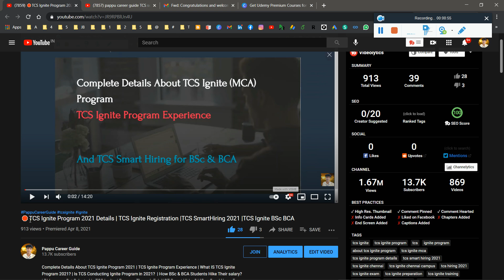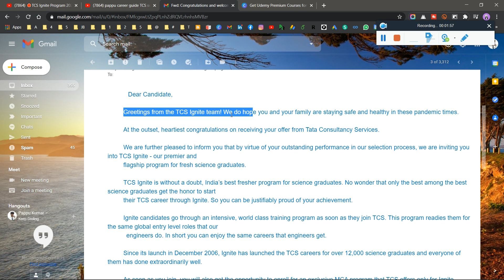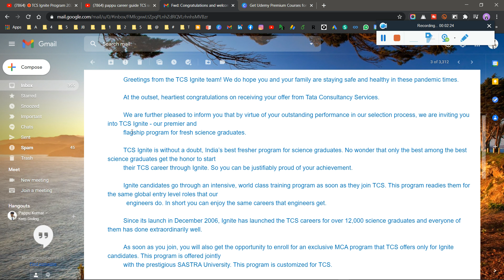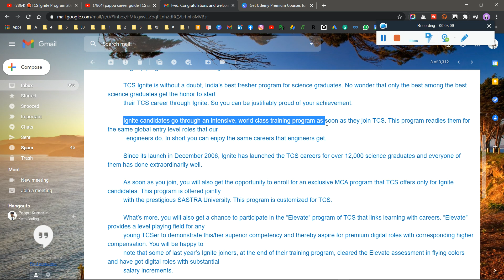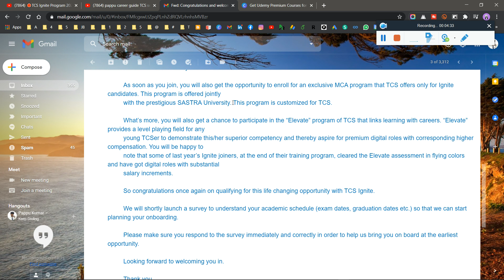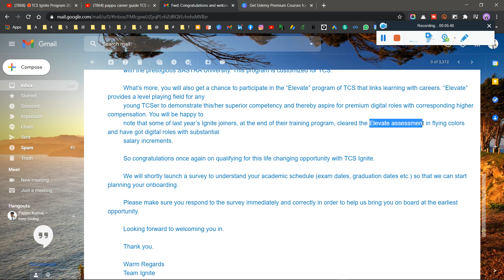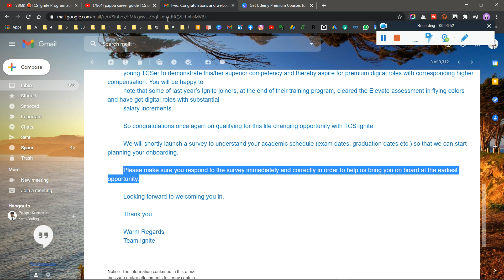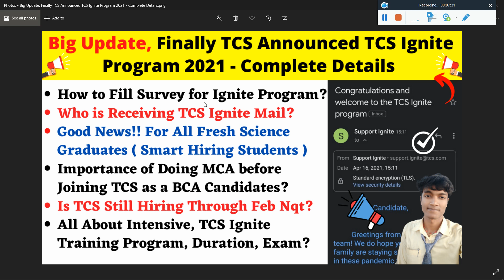🛑Big Update, Finally TCS Announced TCS Ignite Program 2021 | TCS Ignite Survey Form-Full Information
🛑Big Update, Finally TCS Announced TCS Ignite Program 2021 | TCS Ignite Survey Form Mail | How to Fill Survey for Ignite Program? | Who is Receiving TCS Ignite Mail? | Good News!! For All Fresh Science Graduates ( Smart Hiring Students ) | Importance of Doing MCA before Joining TCS as a BCA Candidates? | Is TCS Still Hiring Through Feb NQT? | All About Intensive, TCS Ignite Training Program, Duration, Exam?Complete Details About TCS Ignite Program 2021 | TCS Ignite Program Experience | What IS TCS Ignite Program 2021? | Is TCS Conducting Ignite Program in 2021?  | How BSc & BCA Students Hike Their salary? | Did anyone Get Selected in TCS Ignite  | Program Through Feb NQT Smart Hiring? | "One Good News For Feb'2021 NQT Students" | TCS Sending Xplore Mail to BSc & BCA Students? | TCS Ignite Eligibility Criteria, Selection Process, | How To Register & Important Points-Discussion - Full Information

⭕Regions Wise TCS Discussion Group Join your Group Now⭕

🛑Update, No Need to Give TCS May'21 NQT Exam Again - Good News for All TCS Aspirants!!

🛑Score Card Updated in TCSion Profile, What's Next!! Apply in Companies which Hire through NQT Score

🛑Update, TCS Offer Letter Acceptance to TCS Work Project Allocation Full Process Journey in One Video

tcs smart hiring for bsc and bca
tcs digital 2021,
tcs nqt,
tcs smart hiring 2021,
tcs open ignite,
how to register open ignite program?,
tcs nqt 2020
tcs ignite registration,
tcs ignite registration 2019,
tcs registration